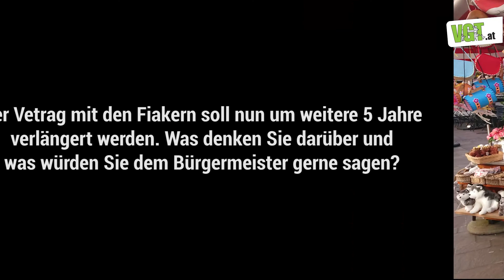VGT fragt...? Was sagen die Salzburger:innen zu Fiaker-Kutschen?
Danke!

Wir haben die Passant:innen in Salzburg befragt, was sie über Fiaker-Kutschen und den Einsatz von Pferden in der Stadt halten!